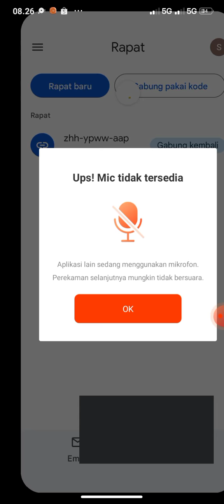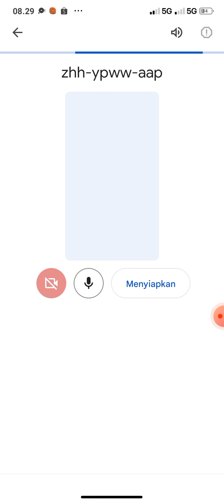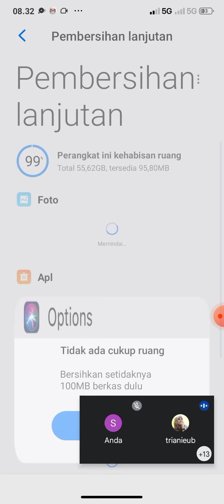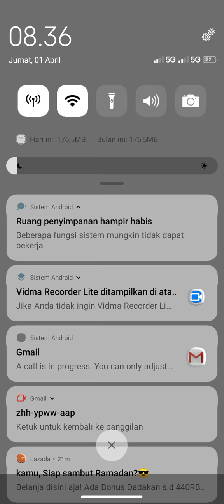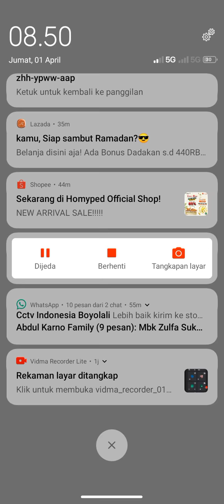MANAJEMEN BENCANA DALAM KESPRO OLEH BU TANTI JUM'AT 1 APRIL 2022 JAM 07.00-08.45(1)